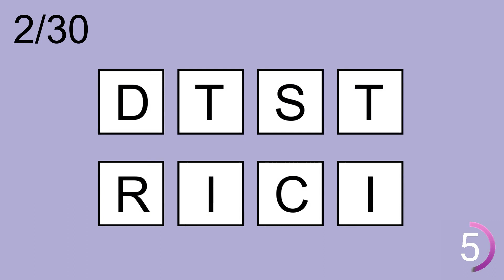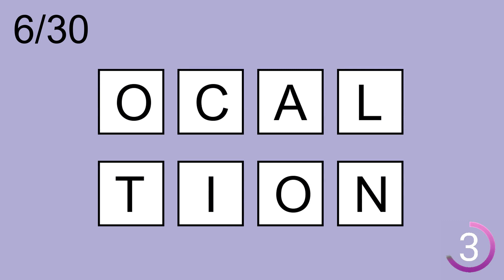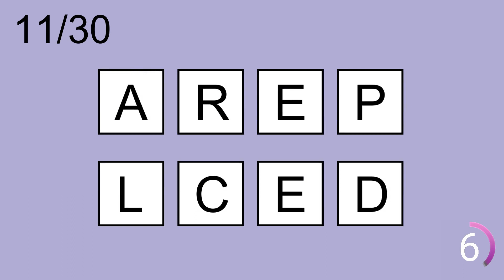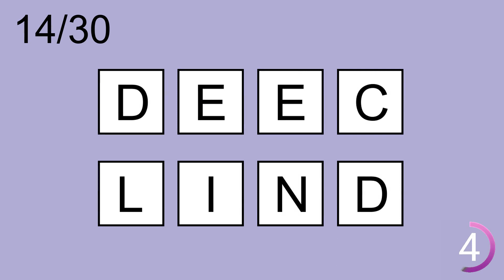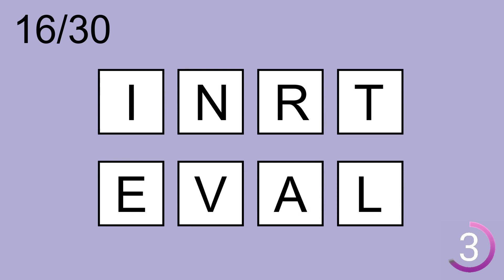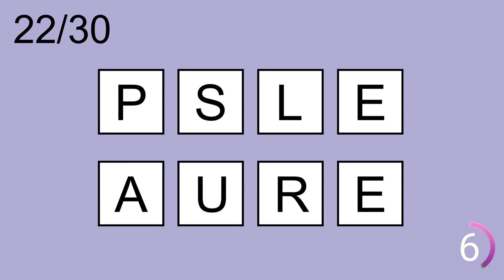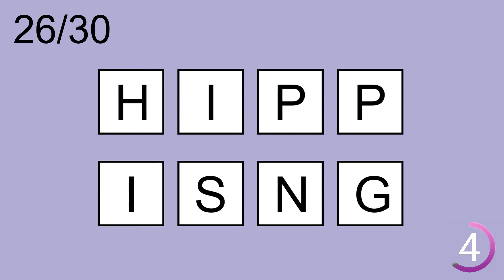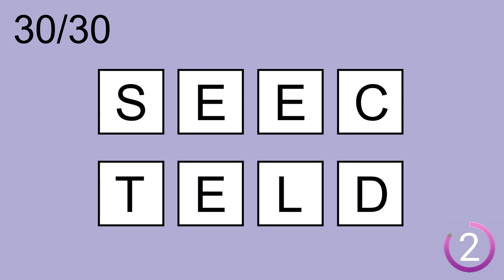Scrambled Word Games-112 |Guess the Word Games |Can you guess all scrambled words? | Jumbled Words